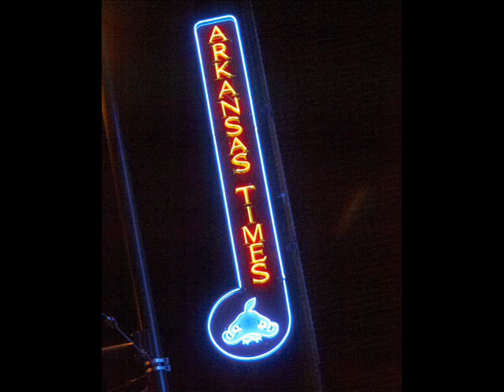Arkansas Times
Profile vid. Arkansas's Weekly Newspaper of Politics and Culture.